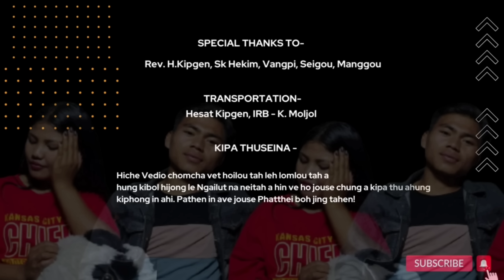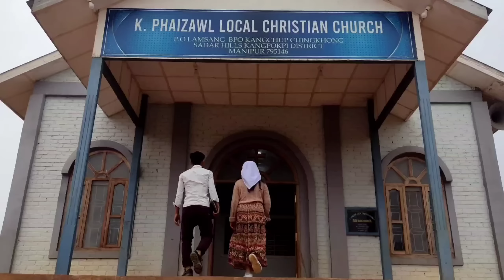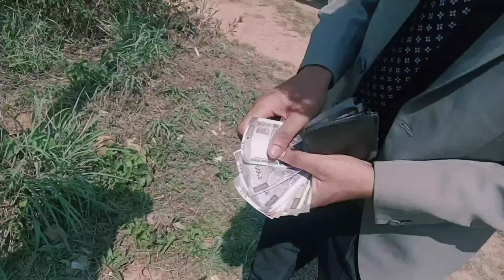TUN KAHUNG TAI | PAKAI NEINGAIDAM O| Thadou Kuki Inspirational Short Vedio